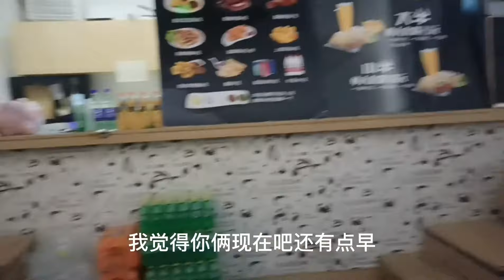外卖小哥想与女朋友订婚，没想到被她哥一口回绝了，好伤心！【外卖骑行侠】